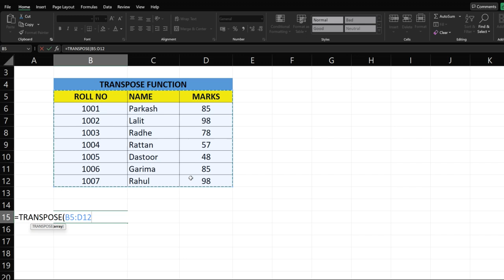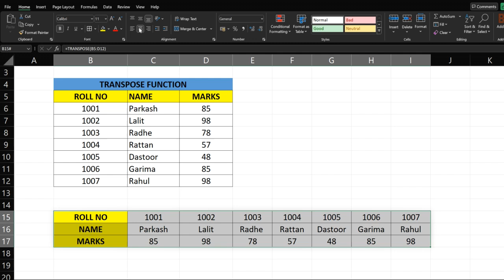TRANSPOSE FUNCTION IN EXCEL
In this video,  you will enrich knowledge about TRANSPOSE FUNCTION in Excel.  TRANSPOSE FUNCTION  used to convert row data into column data and vice versa. So let us learn how to use TRANSPOSE FUNCTION in excel.